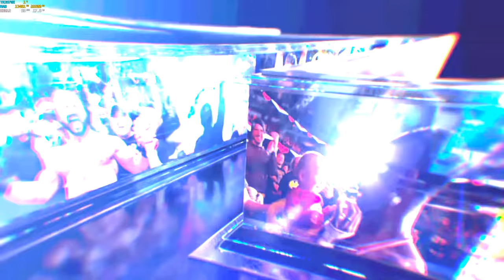Wwe 2k23 Cage Divas RAW Fight Tonight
Hello Community!!! Welcome to Lucky75 Hardware Heaven Channel. You are currently watching Wwe 2k23 Cage Divas RAW Fight Tonight

Are you looking for walkthroughs for PC games? Or the most recent PC gaming and computer hardware used to power the games we enjoy? Then look no further because I've got your back!

This channel is for PC gamers who want to know what frame rates their games will run and optimize their hardware's performance. I review the best gaming PCs, components, monitors, graphics cards, cases, and other accessories. In addition, I provide daily game news, in-depth game guides, and gameplay walkthroughs for all of the latest PC games.

Lucky75 HH